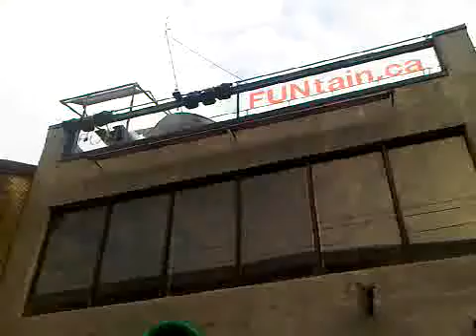himy syed peoples mayor vision 2020 another toronto is possible 2013 year of music year of funtain hydraulophone voteto tovotes toronto 2010 election